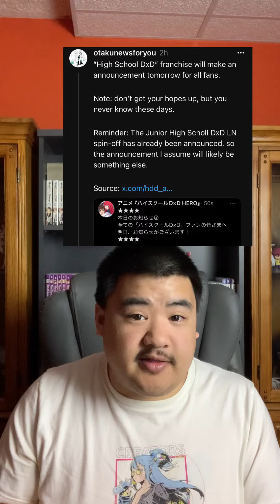Otaku News For You (May 1, 2024)